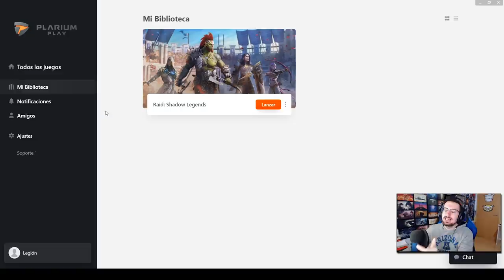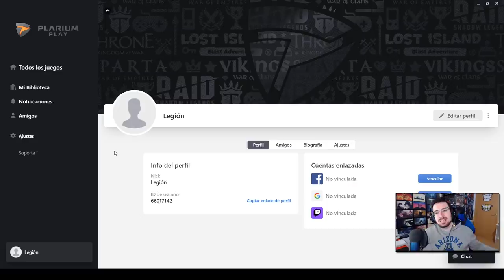RETO SOLO a ARMAS SILENCIADAS | RETO SUBS | Caramelo Rainbow Six Siege Gameplay Español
Reto solo a armas Silenciadas en este Gameplay de Rainbow Six Siege español en Void Edge.

▬▬▬▬▬▬▬▬▬ INFORMACIÓN SETUP ▬▬▬▬▬▬▬▬▬
● CPU: Intel Core i9-9900K 3.6Ghz
● MB: Asus Prime Z390-A
● Rstón: SteelSeries Rival 300
● Cᴀsᴄᴏs: Sades A6
● Micrófono: Blue Yeti
● Fuente Alimentación: 800W Mars Gaming
● Teclado: Newskill seiryu